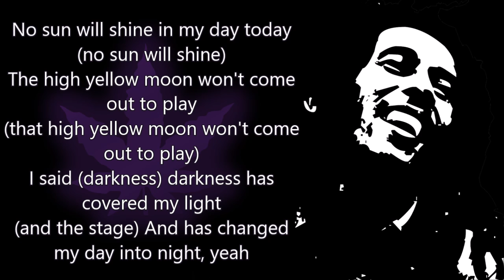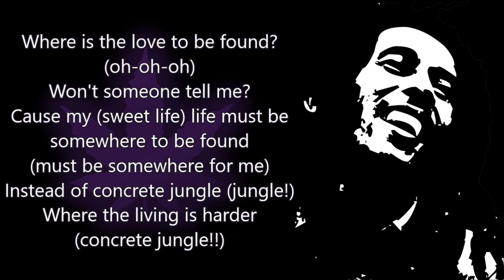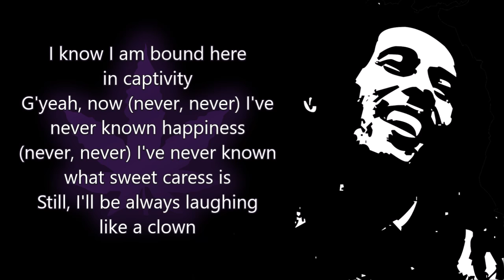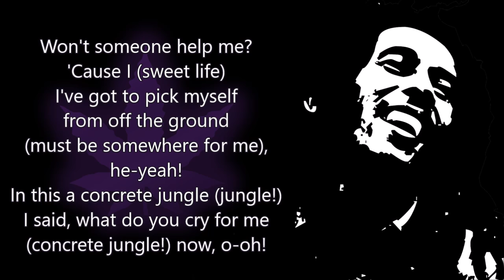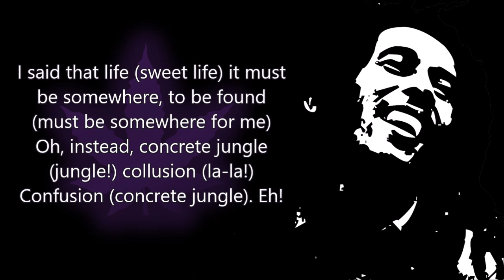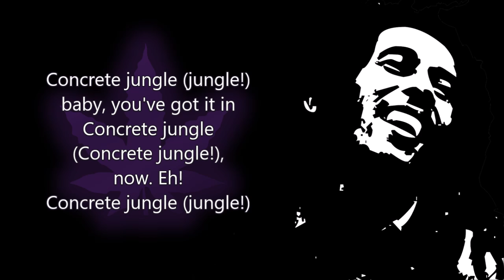Concrete Jungle Bob Marley (With Lyrics)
No sun will shine in my day today
(no sun will shine)
The high yellow moon won't come
out to play
(that high yellow moon won't come
out to play)
I said (darkness) darkness has
covered my light
(and the stage) And has changed
my day into night, yeah

Where is the love to be found?
(oh-oh-oh)
Won't someone tell me?
Cause my (sweet life) life must be
somewhere to be found
(must be somewhere for me)
Instead of concrete jungle (jungle!)
Where the living is harder
(concrete jungle!!)

Concrete jungle (jungle!)
Man you got to do your
best (concrete jungle!!)
Whoa, yeah
No chains around my feet
But I'm not free, oh-ooh!

I know I am bound here
in captivity
G'yeah, now (never, never) I've
never known happiness
(never, never) I've never known
what sweet caress is
Still, I'll be always laughing
like a clown

Won't someone help me?
'Cause I (sweet life)
I've got to pick myself
from off the ground
he-yeah!
In this a concrete jungle (jungle!)
I said, what do you cry for me
(concrete jungle!) now, o-oh!

Concrete jungle (jungle!), ah,
won't you let me be
(Concrete jungle!),
now Hey! Oh, now!

I said that life (sweet life) it must
be somewhere, to be found
Oh, instead, concrete jungle
(jungle!) collusion (la-la!)
Confusion (concrete jungle). Eh!

Concrete jungle (jungle!)
baby, you've got it in
Concrete jungle
(Concrete jungle!),
now. Eh!
Concrete jungle (jungle!)